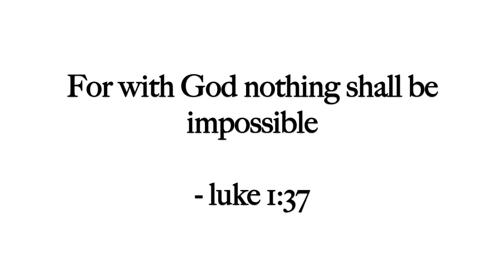Studying Abroad + How to pack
I'm studying at the University of Nicosia in Cyprus for a semester. Sometimes this process can be difficult, Here are some tips on studying abroad and packing.